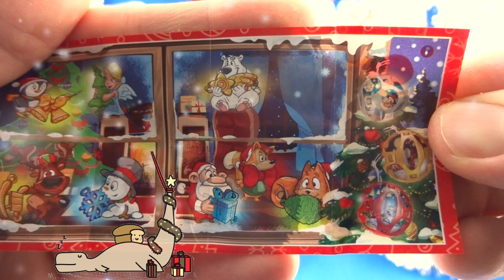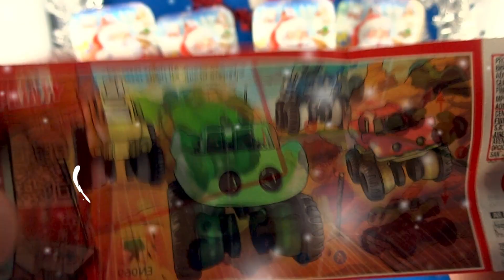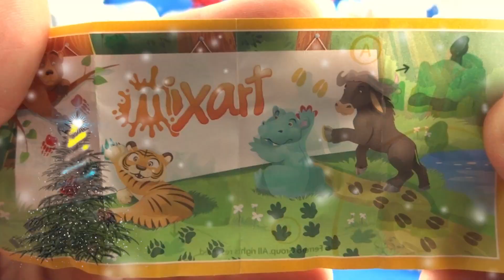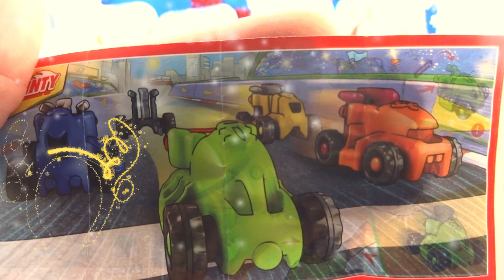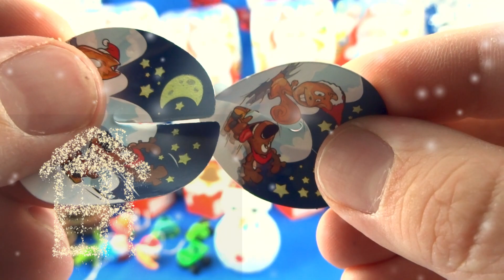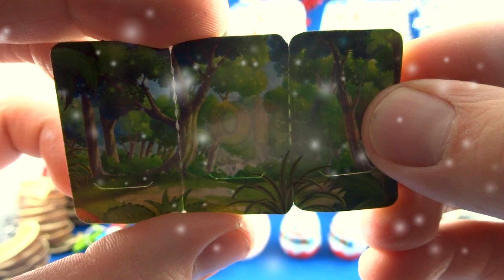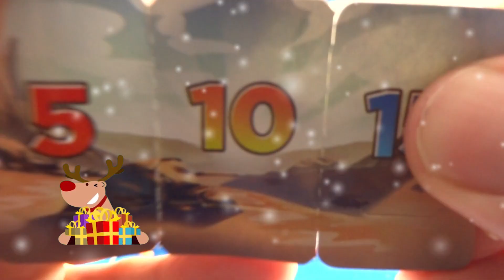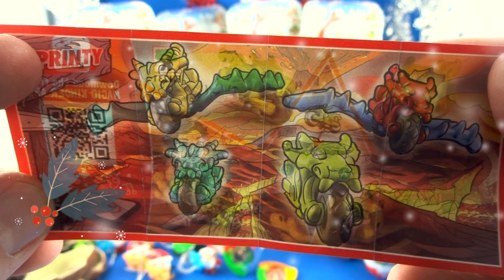16 Merry Christmas Kinder Surrise Eggs Christmas Song Vocals Christmas Toys #221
16 Merry Christmas Kinder Surrise Eggs Opens with 8 Christmas Toys. Merry Christmas and have a Happy Holiday everyone from Polish Surprise Eggs Channel.

Thank you so much for the free special effects on my video for Channels:

chapters :
0:00 - Merry Christmas Day - Stonekeepers
3:45 - Christmas In My Heart - Loving Caliber
6:38 - Magic Day - Loving Caliber
10:05 - Our Friend Santa - The Snowy Hill Singers
13:15 - Christmas Miracle - Malena Stark
17:36 - Christmas With Me - Frizz Oli
20:05 - This Christmas - The Noel

18 Teenage Mutant Ninja Turtles Toys Surprise Eggs Opening TMNT movie nickelodeon #68 12 Cars 3D Cars 2 Disney Pixar Surprise Eggs Opening Lightning McQueen #89
18 Minions Despicable Me 3 Surprise Eggs Opening from Illumination Entertainment Minions Movie #103 18 Paw Patrol toys Trolls toys Angry Birds toys Hello Kitty toys Surprise Eggs Opening #109
8 Minions Despicable Me 3 Kinder Surprise Eggs Opening from Minions Movie #104 PJ Masks Toys 3d Surprise Eggs Opening Catboy Gekko Owlette #217 12 Cars 3D Cars 2 Disney Pixar Surprise Eggs Opening Lightning McQueen #89 Cars Disney Pixar Lightning McQueen Kinder Surprise opening #69 SMILEY EGG 4 Surprise Eggs Opening + 36 Kinder Surprise Eggs Opening Bonus!